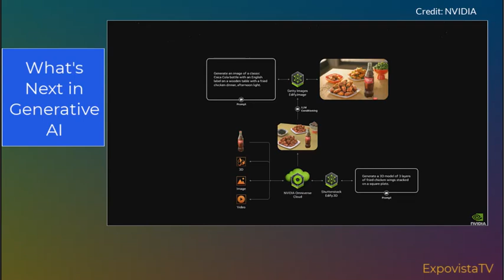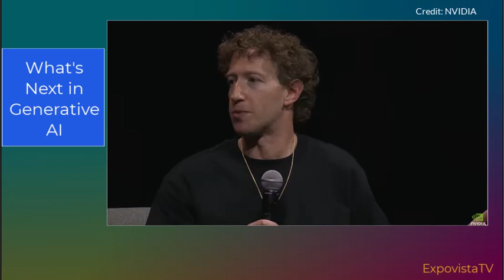Jensen Huang and Mark Zuckerberg on What's Next In Generative AI.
Jensen Huang CEO of NVIDIA and Mark Zuckerberg of META were the keynote speakers on the opening day of Siggraph 2024. Jensen Huang had a long chat with a reporter from Wired magazine. Then he sat and exchanged notes with Mark Zuckerberg. In both chats the topics included an overview of the history of computer graphic, new product and service development, evolution of LLMs, and what next in generative AI. We focused on what's next in generative AI. Take a listen.